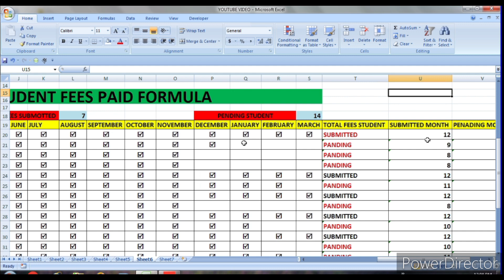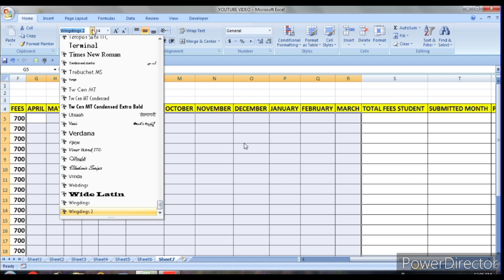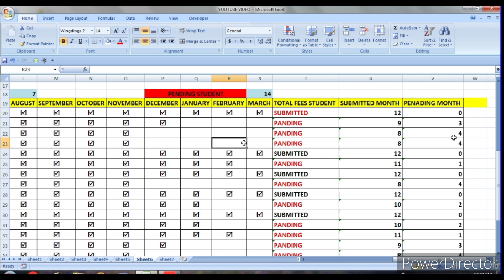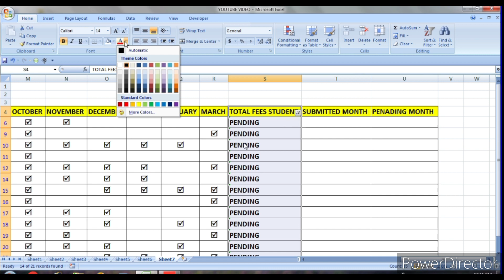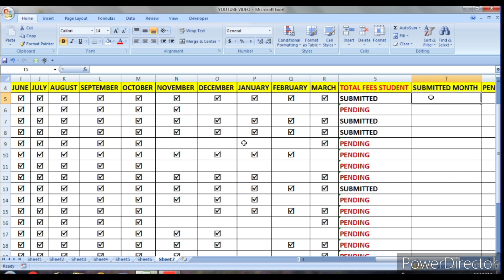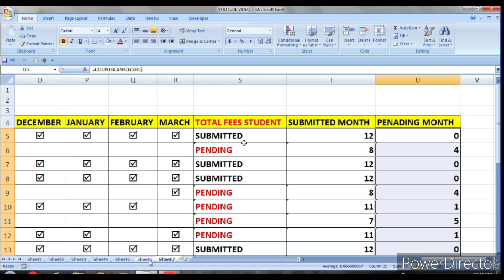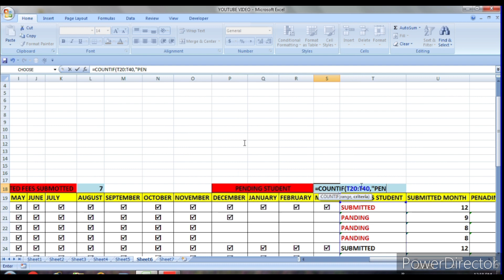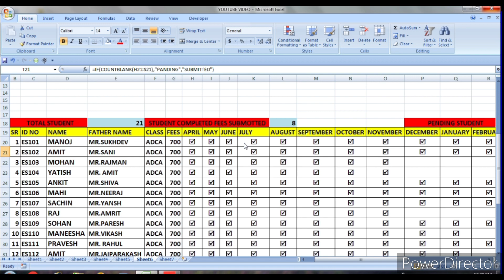Office Work in Excel 🔥 | Data Entry, Excel Operator, Accountant | MS Excel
Welcome to SG Guru,
Student Fee record sheet in excel: in this video, we will learn to create student fee record sheet, which is very important if you work in private school or an organization also this video will help on different parameters because of its practical.

excel
ms excel
excel tutorial
data entry
data entry in excel
excel office work
office work in excel
how to do office work in excel
excel me kya kaam hota hai
rahul chaudhary
microsoft excel
learn excel
excel 2019
excel formulas
microsoft excel tutorial
excel 2016